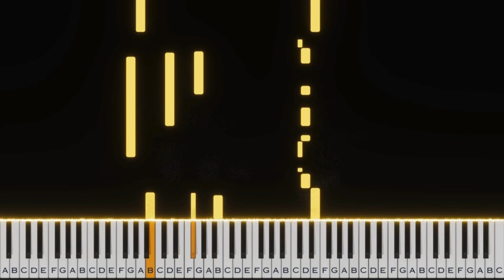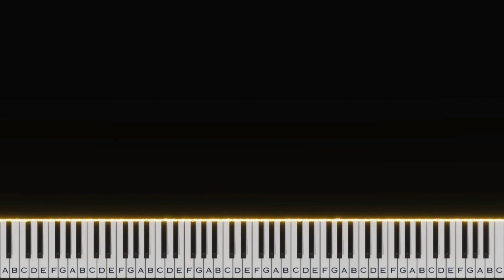Sahiba | Jasleen Royal | Piano Tutorial